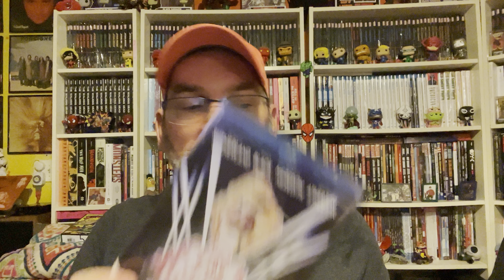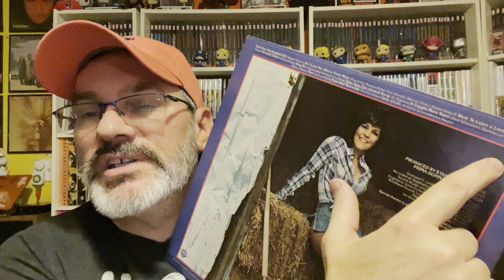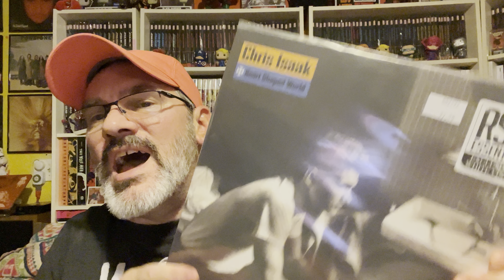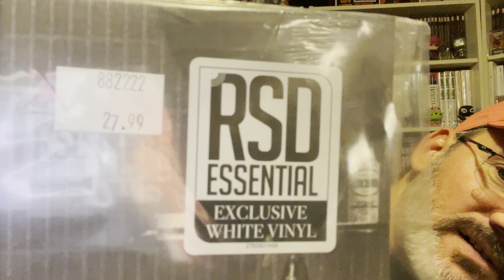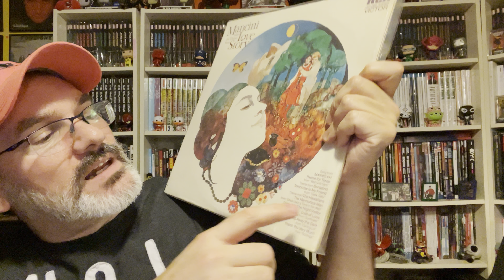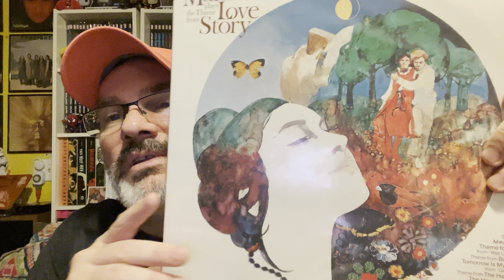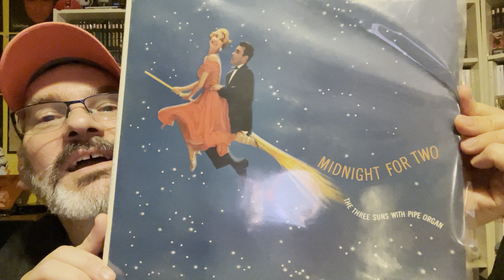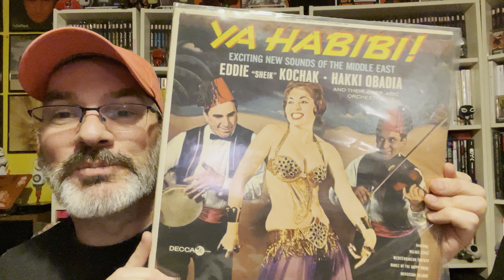Friday Night Chats, Sep 9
I chat about movies, music, YouTube, etc. Please join me.